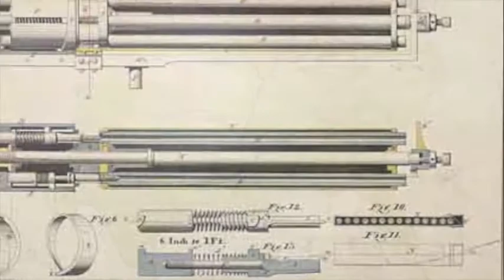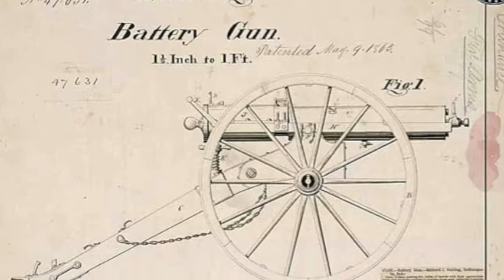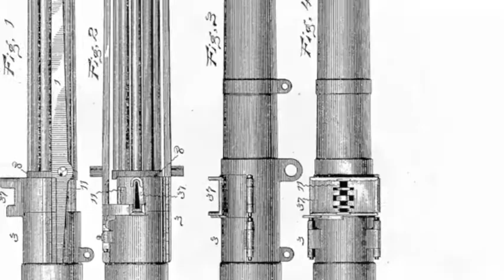Devon's Gatling Gun History Fair Project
8th Grade History Fair Project
Large 960x540